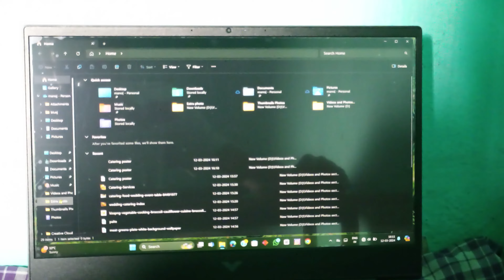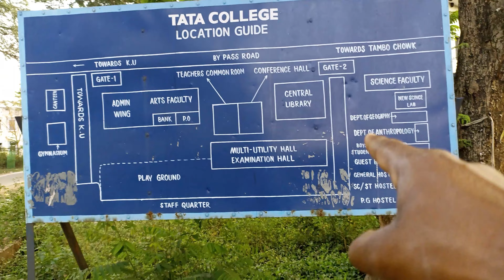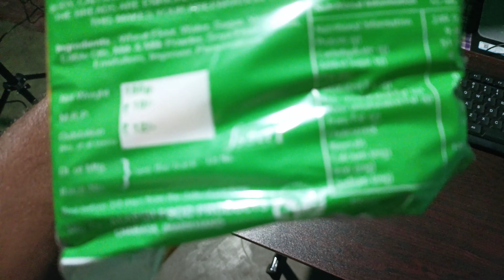I Open a Secret Business !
Meine new business ka poster banaya,

(ONLINE EARNING PLATFORMS )
How to join, DM my Instagram

Facebook: @ [Manoj Gope Vlog]